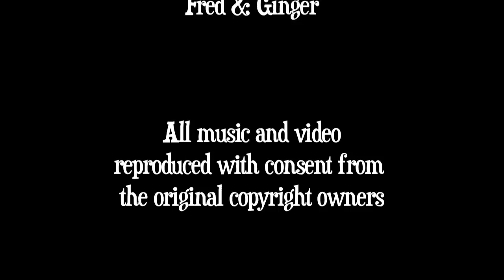The Heartbreaks interview @ Gin In Teacups